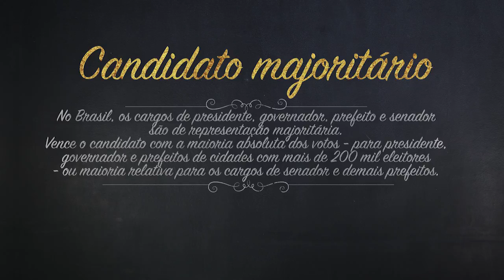CANDIDATURA AVULSA, CANDIDATO MAJORITÁRIO?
O que caracteriza uma candidatura avulsa? O que é candidato majoritário? Abradep DireitoEleitoral
Mais dúvidas? Veja o Glossário do TSE.